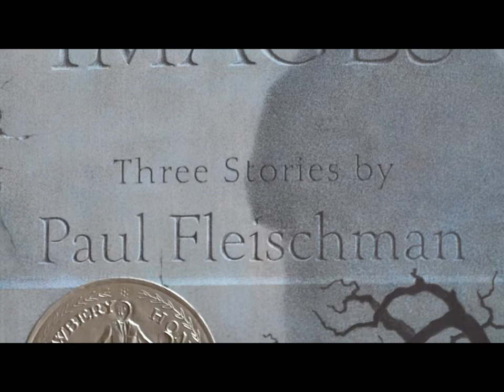Hannah O'Neill reviews "Graven Images" by Paul Fleischman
Bookseller Hannah O'Neill reviews Paul Fleischman's "Graven Images."
If you whisper a secret into a wooden statue's ear, will anyone find out? Can a wobbly weathervane steer a love-struck apprentice toward the girl of his dreams? And if a ghost hires a sculptor to carve his likeness, what ghastly crime lies behind his request?